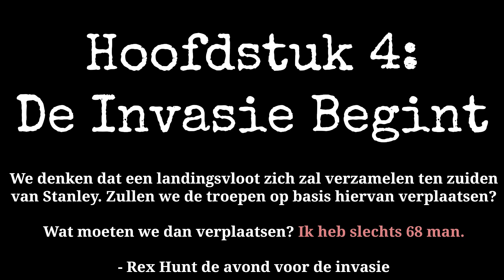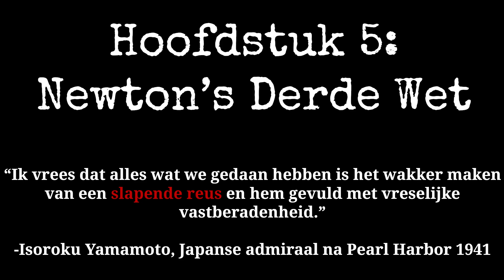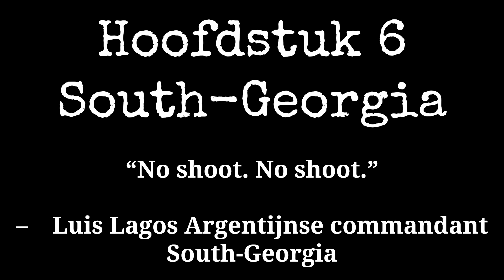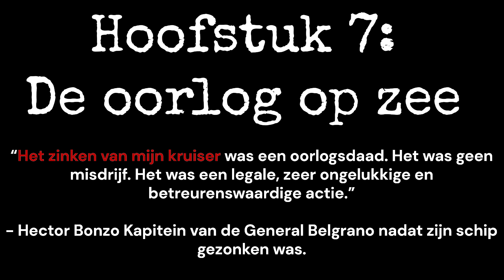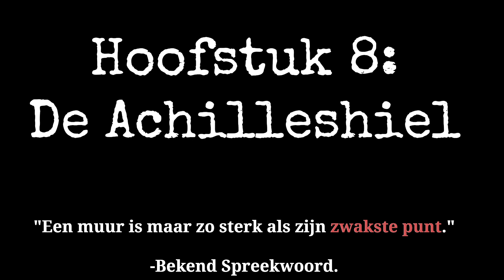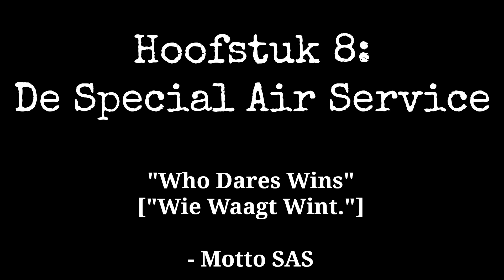De Falklandsoorlog | Cringe History (Deel 1)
In 1982 woedde er een oorlog uit, diep in het Zuidelijke Halfrond in de Falklandeilanden tussen Argentinië en het Verenigd Koninkrijk. Een strijd over wie de baas is over deze afgelegen eilanden. Een strijd in de moderne tijd met schepen en vliegtuigen. Een strijd die het lot van de eilanden voor altijd zou veranderen.
 Dit is niet zomaar een oorlog... dit is de Falklandsoorlog!

Hier vindt u Deel 2: (*Binnenkort op Cringe History*)

Laat trouwens ook een reactie achter in de Comments. En deel de video, zodat iedereen ervan kan genieten!

00:00 Intro
00:55 Eiland van Conflicten
02:59 De Britse Leeuw Slaapt
05:20 Onverwachtse Escalatie
07:09 De Invasie Begint
09:09 Newtons Derde Wet
11:15 South-Georgia
14:02 De Oorlog op Zee
15:57 De Achilleshiel
17:52 De Special Air Service
20:21 Outro